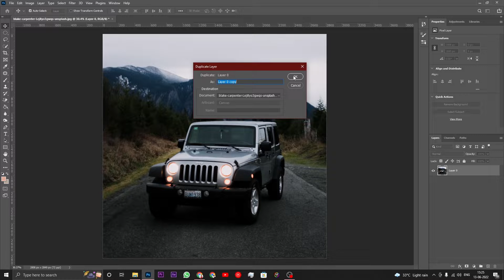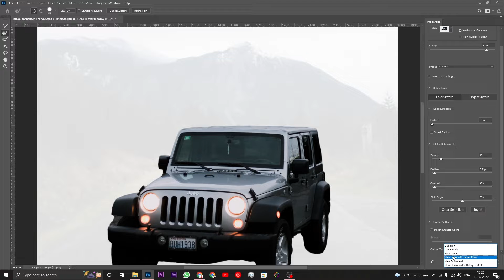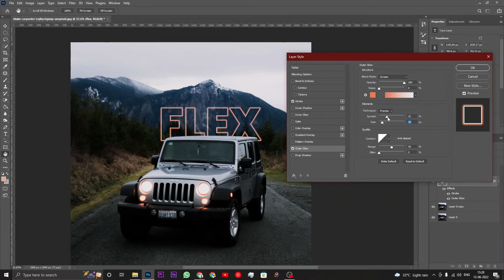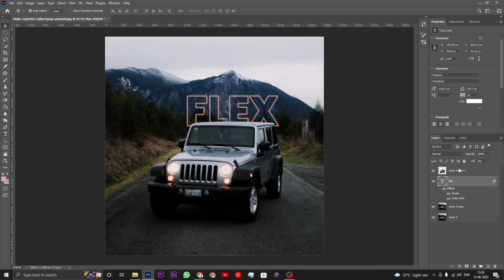Neon Glow Text Effect in Photoshop | Latest Tutorial 2022